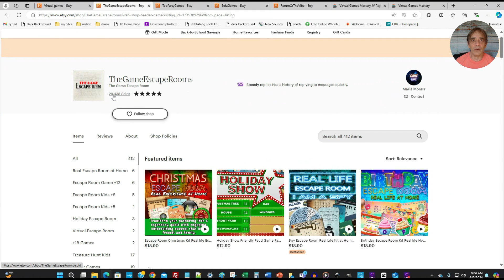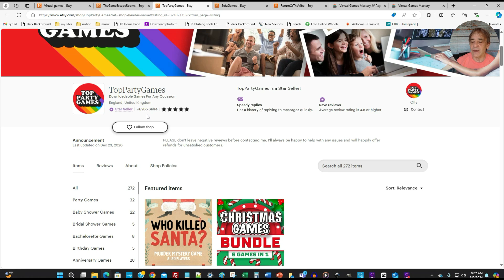Virtual Games Mastery Review + 4 Bonuses To Make It Work FASTER!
Virtual Games Mastery REVIEW + 4 Awesome Bonuses, Worth $997

Thanks for checking out my Virtual Games Mastery review.